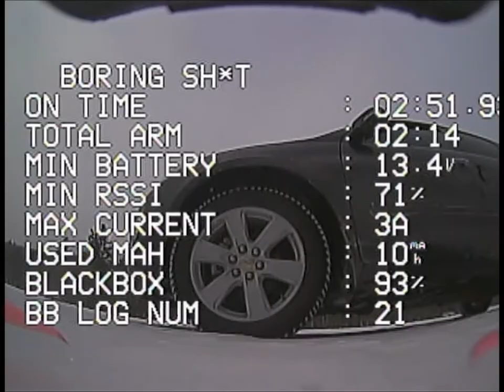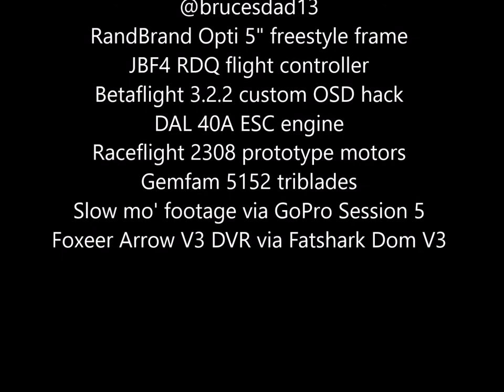Requiem for a Session Mount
Today I set out to make a vlog type video. I recorded myself getting on the winter gear and the drive to the frozen lake.. in the end I accidentally disarmed quite a ways above the ice and quad landed on its head. Two broke zip ties and a broken TPU GoPro Session 5 mount seem to be the only casualities... Oh and the sdcard which apparently was cracked in the crash and I didn't know it..  I was editing some footage directly off of it and when I bumped the adapter it broke all the way. So... most of this is DVR with a super sweet lucious gopro slow mo towards the end.